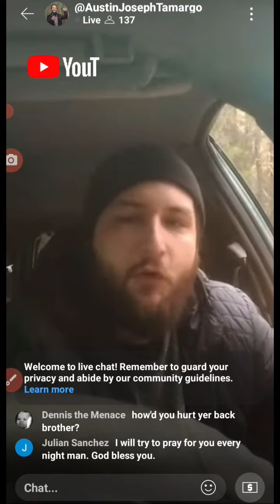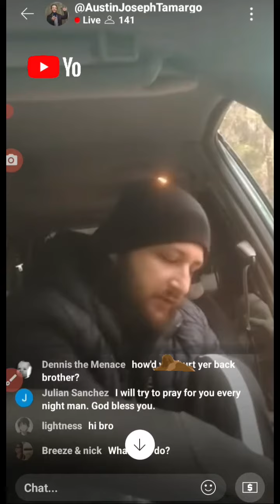11.09.23 *here's a 🍍 call someone who cares*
17 U.S.C. §107 FaurUseAct

EDIT 11.11.23
*WATCH THE ACTION OF HIM ATTENDING TO HIS FEET. THEN, LOOK AT THE ACTION OF AUGUST 11 2023 IT WAS NOT JUST A SKIT 2X ON TIKTOK AND THEN WITHIN 2 WEEKS OF BEING BANNED FROM TIKTOK HE REPEATED THE SAME LEWD ACT ON YOUTUBE, DURING HIS LIVE STREAM.  THIS IS A LEVEL OF GROOMING AND WITH HIS ESCALATION, THERE SHOULD BE NO ACCESS TO SOCIAL MEDIA PLATFORMS ASAP*